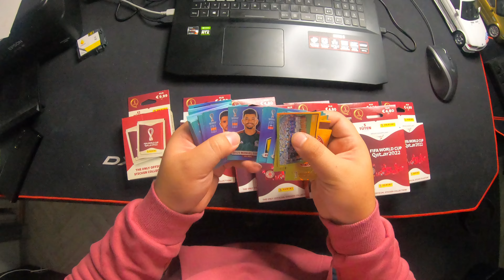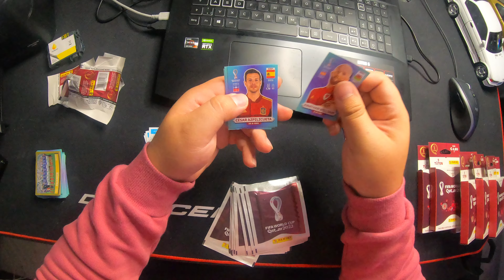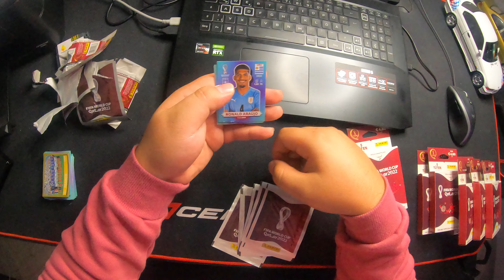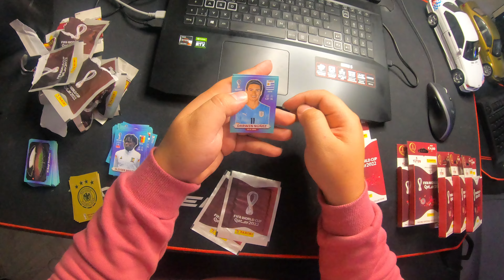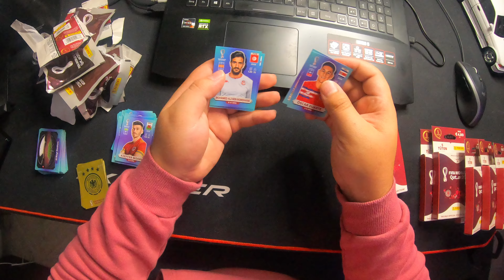FIFA yüzünden binlerce insanlar öldü o yüzden birdaha fifa´ya destek cikmayacagim